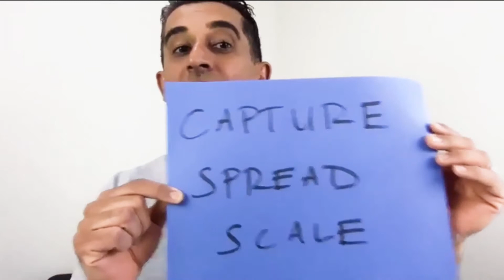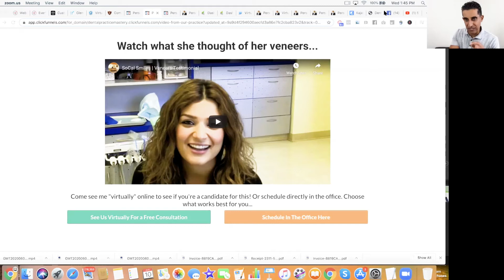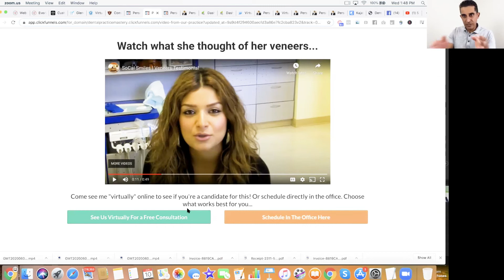3 Tactics To Boost Practice Revenue During The Pandemic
This was a super tactical session with my private mastermind members. You'll learn how to boost dental treatment revenue while enhancing the patient experience and increasing brand awareness, specifically during this global pandemic. (Leave me a comment below the video and let me know what you thought).

To learn more and join our private mastermind and get access to courses, weekly tactical coaching(not just strategy, but HOW to do something), and even more dental practice growth insights every single week with me LIVE then join our private mastermind here below:

Live Inspired!

Dr. Ganatra